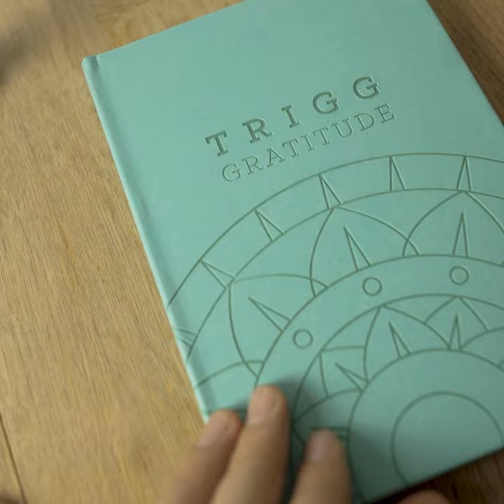Trigg Gratitute Journal, by Moving Stationery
Gratitude really matters. In fact, at Moving Stationery, we suspect that finding thanks is the most powerful force that can transform our lives.
There is an abundance of research about the correlation of gratitude and happiness. Gratitude is a powerful tool that can help you feel more positive, appreciate simple experiences, improve your health, help you deal with tough challenges, build strong relationships and propel you towards happiness and abundance. Once we start to count what we have in our lives then huge wealth should pull into focus. And as the Bhuddist proverb says: “Enough is a feast!”

The Trigg Gratitude format is rolling and snackable; no weeks, no dates, no pressures. Don't feel obliged to do it in order. You can approach it daily, weekly or monthly. Skip about the pages and prompts. You will discover provocative questions, intricate mandalas for mindful colouring and prompts and suggestions on new behaviour patterns that should help you exist in more honour and grace.

Key features
- 48 pages of gratitude prompts
- Weekly prompts
- 12 Monthly exercises
- Inspirational quotes
- Personal Declaration
- Core Values evaluation
- Emotional barometer check in
- Breath observation exercises
- Mindful (Mandala) colouring in
- Blank pages for notes, lists, thoughts..
- Insightful inspiration section
- Ribbon bookmark
- Elasticated band

Using the Trigg Gratitude journal is simple - take a few minutes each week to respond to the prompt, noting things you are grateful for. This process will help you to keep track of the good things in life; when at times we may need reminding that there are good things. This habit can help you to deal with rough times when they appear.  Together we intend to unlock the secret of daily teachings.

Our gratitude diary has been designed with some loose structures running through it that will assist you in the practice of discovering more appreciation in your life:

Be Inspired: Dive into our array of motivational quotes to find your intentions. Then write your personal declaration and start the journey into the Trigg positivity journal.
Explore: Examine how you’re feeling. Delve into exercises that will surface your values. For example we’ll help you to “draw your breath” or use our Emotional Barometer to discover how you are really feeling. Our prompts will support anyone wishing to either learn how to practice gratitude or expand their current pursuit.
Recognise: 12 monthly exercises and 48 pages of prompts will help you unearth and find deeper levels of gratitude and recognition.. These simple gratitude practices will assist you in the discovery of more happiness, health and wellbeing.
Acknowledge: Take your investigations deeper. This journal has an abundance of empty and blank pages so that you can write down your feelings, emotions and reflections. This is a snackable and non-linear structure designed to be home for your most valuable insights.
Nurture: This product has 48 pages of gratitude prompts that will help build a habit practice leading to deeper levels of understanding relating to your sense of self, work, passions and relationships.
Thrive: Packed full of gratitude journal prompts, if you are looking to learn how to write a journal then the Trigg Gratitude Diary will be invaluable on your journey.
Grow: Digest a bibliography of great work by masters in their field. These individuals have helped us on our journey here. We salute them and thank them in our quest to produce the best gratitude journal.

Whether you are keen to explore Trigg’s mindful exercises, simply journal out your thoughts, or get lost colouring in some inspirational mandalas whilst ruminating on the spiritual wealth that you have recently re-discovered - we hope Trigg Gratitude helps you on your personal journey.

We believe that the greatest honour in life is the ability to give. And we hope that you can join us in this endeavour of living in the gift.

Specs
Size: A5 portrait (210mm x 148mm)
144 pages (inc end papers).
Binding: sewn bound

Video and Music by Nick Bennett at Handbuilt Films.